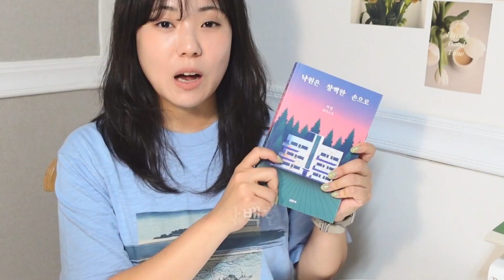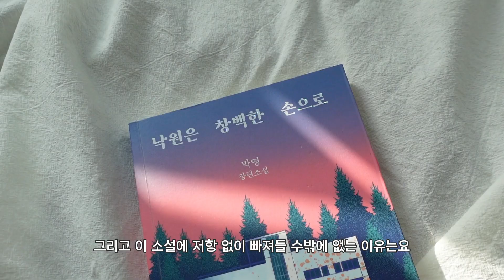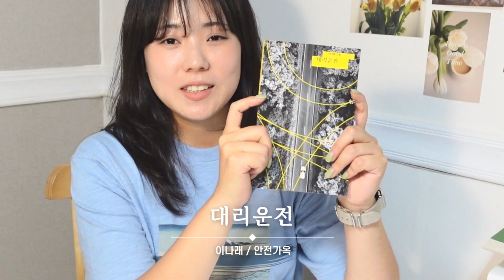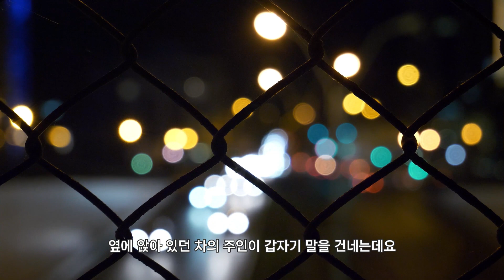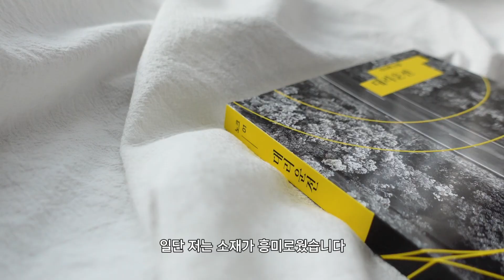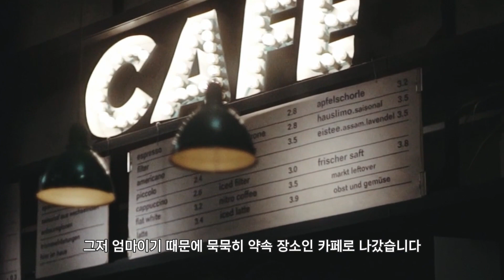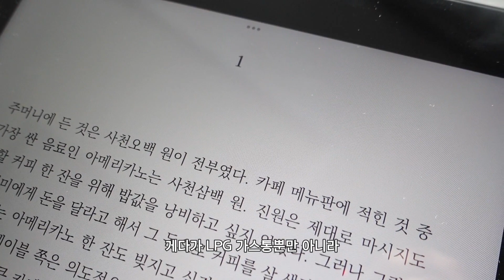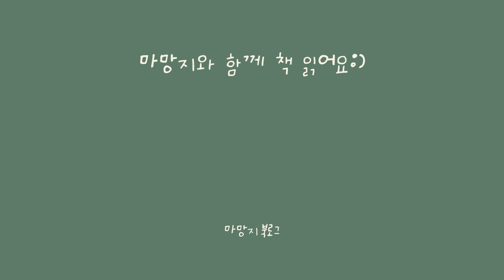출구 없는 스릴러 한국 소설 | 북튜버 소설책 추천 | eng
📌 영상에서 나온 책
00:20 반전에 반전.. 범인이 누군데!
02:57 쎄-한 손님의 정체는?
06:14 꼬리에 꼬리를 무는 전개

자막은 번역기를 사용합니다 :)
I use a translator to add English subtitles.
I hope you understand even if
the sentences are awkward.🙏